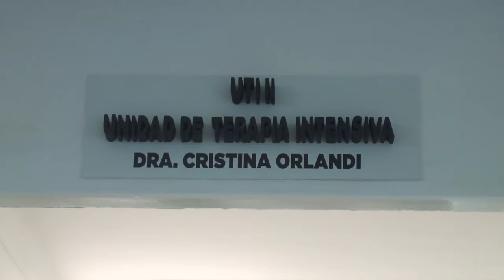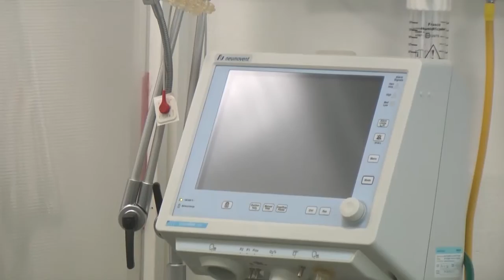El hospital de Roca cuenta con una segunda Unidad de Terapia Intensiva